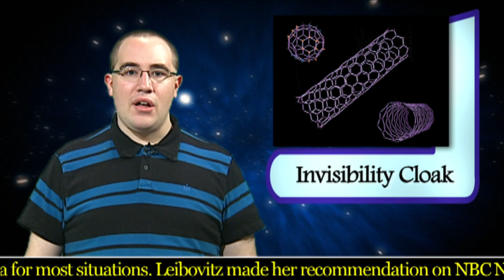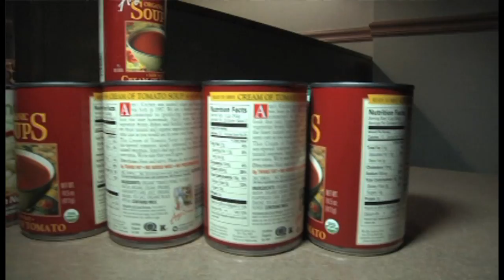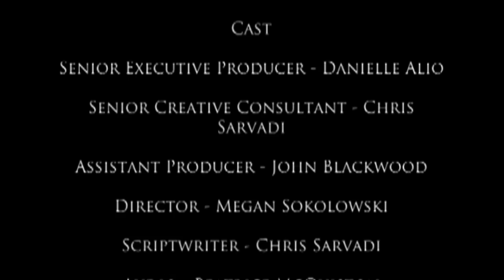LOQation Season 4 Episode 12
This week LOQation features tips for Thanksgiving Dinner, the Men's Basketball home opener, a look at how you can help bring Thanksgiving to the needy, and much more! Tune in to LOQation for more!